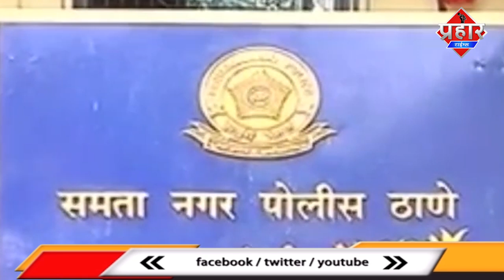ससुर ने बहू की हत्त्या कर लाश को ठिकाने लगाया || FIROJ HASHMI WITH Prahar Times